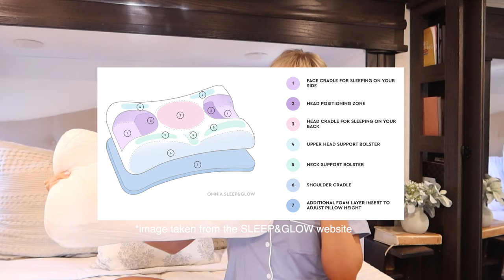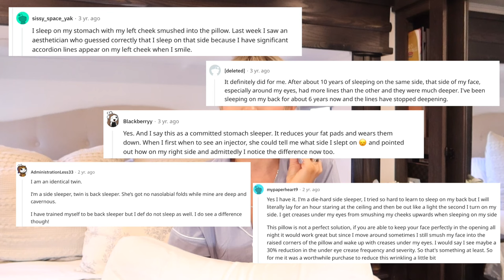$200 BEAUTY PILLOW ... is it worth it?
*commissions earned

YouTube had a glitch and a few videos had issues with descriptions being erased. Unfortunately this is one of my videos that was affected.

I had some links to studies as well as other info.